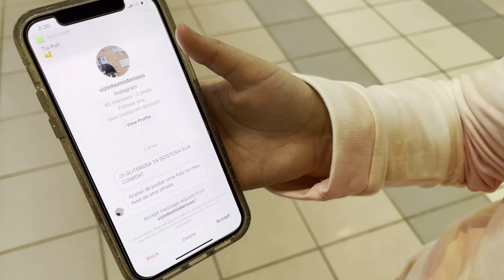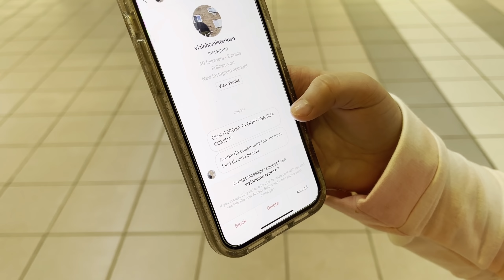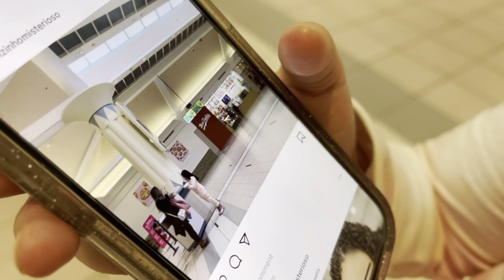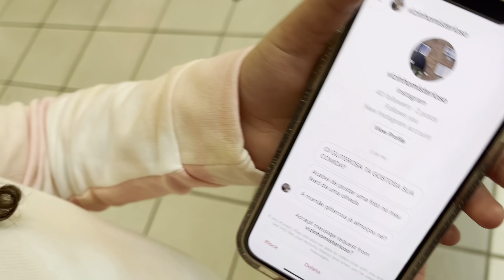O VIZINHO MISTERIOSO ME SEGUIU NO SHOPPING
O VIZINHO MISTERIOSO ME SEGUIU NO SHOPPING, O VIZINHO MISTERIOSO APARECEU NO SHOPPING E FOI MUITO ASSUSTADOR